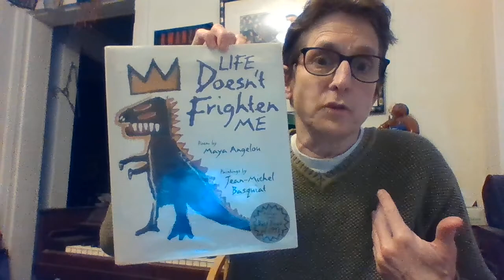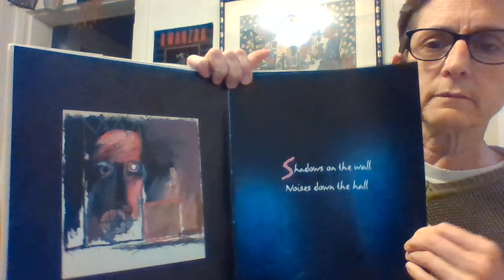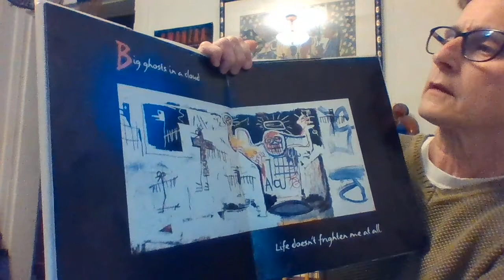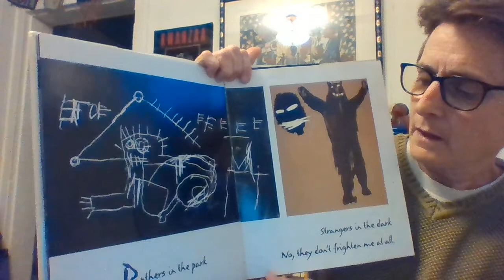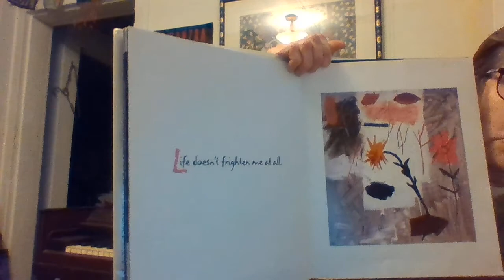Life Doesn't Frighten me